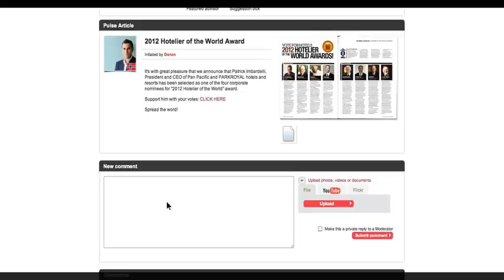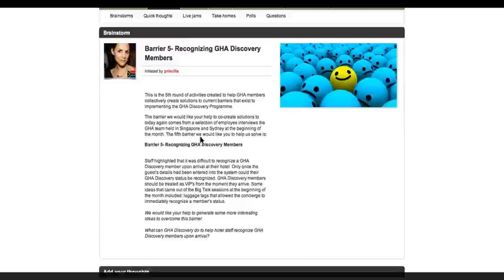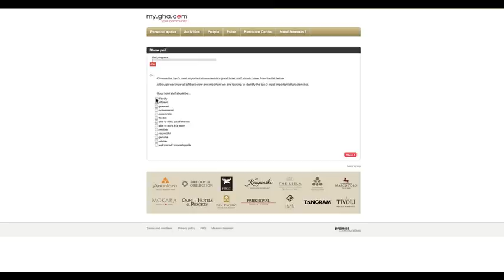An introduction to my.gha.com